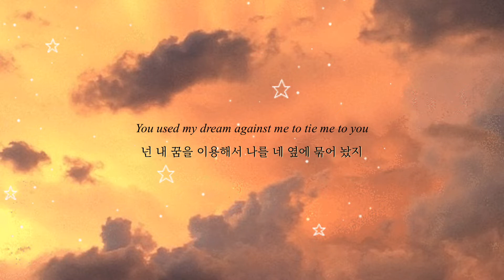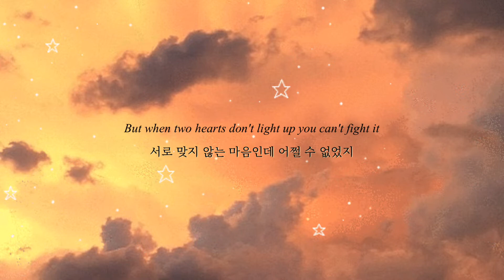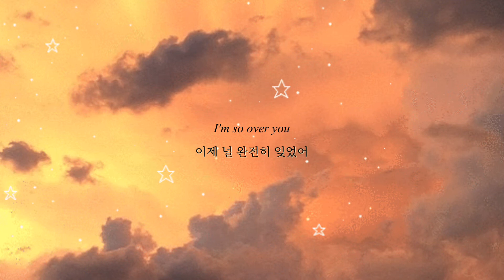다음 사랑은 안 아프길🦋 Kelsea Ballerini - Better Luck Next Time (가사번역/한글자막)